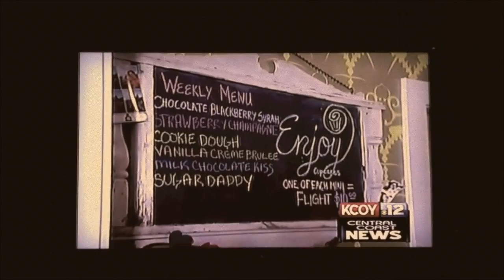Saarloos and sons Family Films